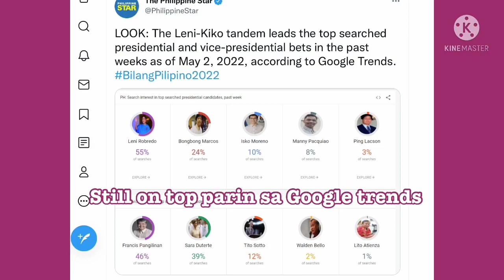ATTY. ROWENA GUANZON, HINAMON NG DEBATE SI JAM MAGNO | VOTE no. 54 P3PWD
Para sa mga PWDs, Pasyente, Senior Citizens at buong Pamilya, iboto ang number 54 sa balota P3PWD partylist at 10 & 7 Robredo & Pangilinan

CTTO